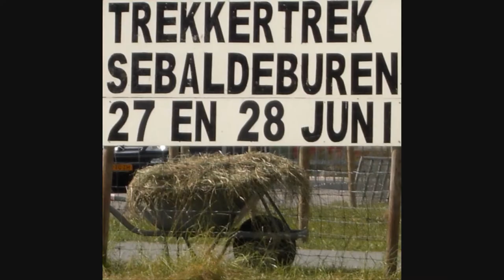STRES022 Klaas van der Heide met Deutz 130.06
Friday & Saturday 27 & 28 June 2008: Tractorpulling in Sebaldeburen, Groningen province, The Netherlands. Not governed by the Dutch tractorpulling board, the NTTO, just free Groningen spirit and untamed horses: Stichting Trekker Evenementen Sebaldeburen = STRES
Categories
't ouwe brôd mot eerst op
Oldstocks, up to 1,400 kg Stille Wille
Oldstocks, up to 1,850 kg Stille Wille
Standard, up to 2,500 kg Stille Wille
Standard, up to 3,500 kg Stille Wille
Standard, up to 4,500 kg Stille Wille
Standard, up to 5,500 kg Mission Impossible
Standard, up to 6,500 kg Mission Impossible
Standard, up to 8,000 kg Mission Impossible
Standard, up to 11,000 kg Mission Impossible
Sport, up to 2,500 kg Stille Wille
Sport, up to 3,500 kg Stille Wille
Sport, up to 4,500 kg Mission Impossible
Sport, up to 5,500 kg Mission Impossible
Other links, not so much dedicated to the Sebaldeburen event: